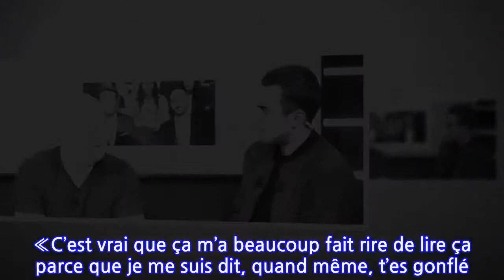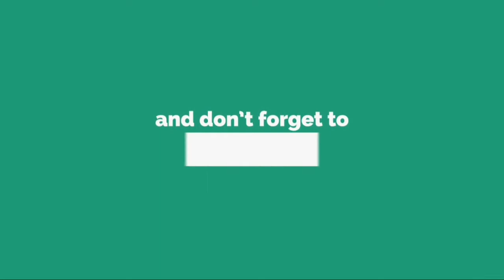Cauet réagit aux propos de Cartman : «Il n’y a pas d’aigreur»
Le 23 février dernier, en marge de la diffusion de l’émission _Pas de ça entre nous!_ en prime time sur TF1, nous avions publié une longue interview portrait de Cartman. Avec le comédien, humoriste et producteur, nous étions revenus sur l’ensemble de sa carrière, de ses débuts à la radio et à la télévision avec Cauet entre 2000 et 2009 en passant par ses années avec Cyril Hanouna avec son personnage Sébastien Patoche dans _Touche pas à mon poste! _ jusqu’à sa collaboration avec Arthur sur TF1.